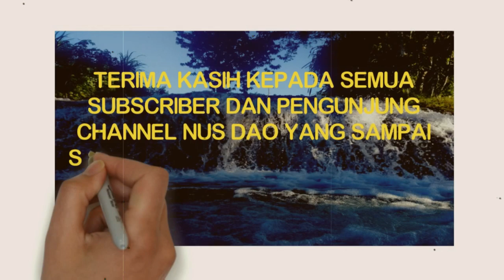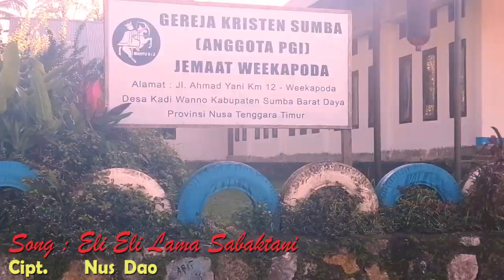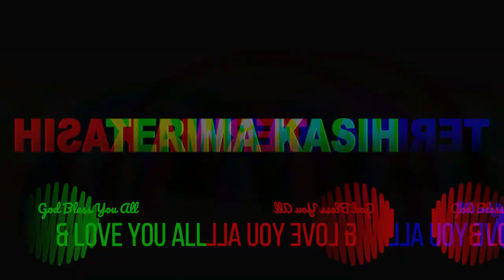Terima Kasih 1000 Subscriber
Hanya ucapan terima kasih yang tulus buat semuanya yang telah mendukung channel ini dari awal sampai dengan saat ini. Terima kasih untuk komentarnya, motivasinya yang keren selalu menjadi penyemangat dalam membuat konten. GB